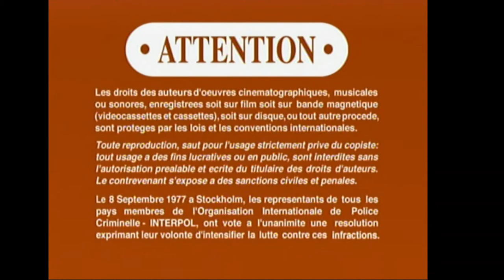Opening to Blue Streak 2000 DVD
List of contents:

1. Columbia/Tristar Home Video logo
2. DVD menu
3. FBI Warning screen
4. Warning/Attention screen
5. Columbia Pictures logo